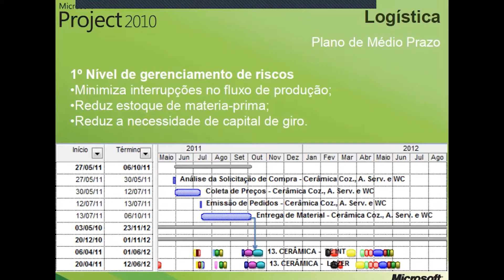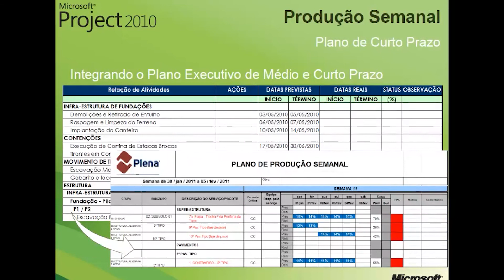OS 3 NÍVEIS DE GERENCIAMENTO DE RISCOS